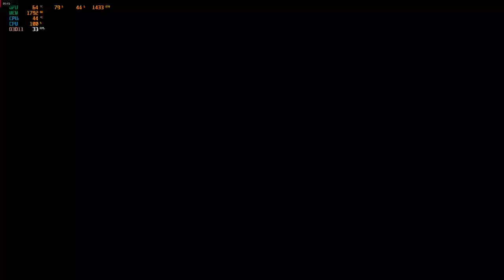Far cry primal //18